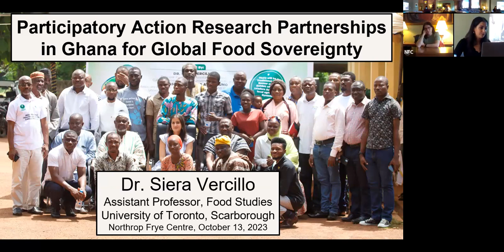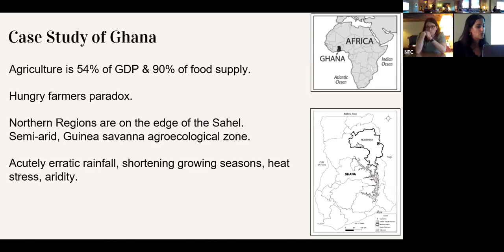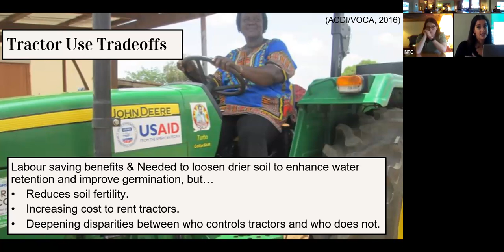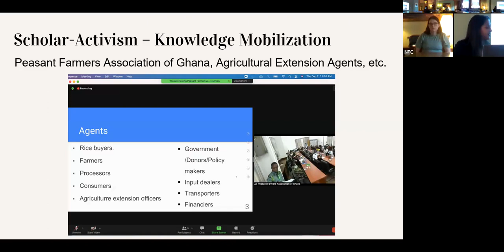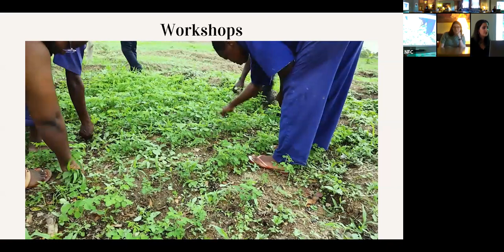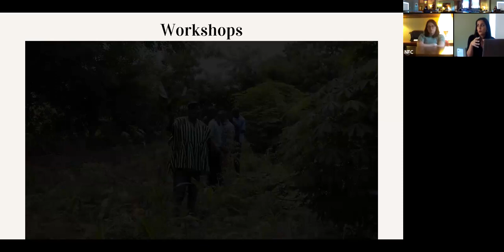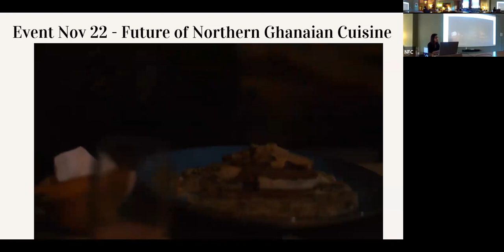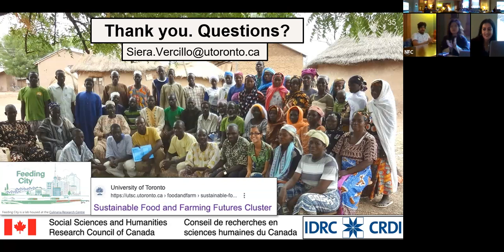NFC Talk | Siera Vercillo, "Participatory Action Partnerships in Ghana for Global Food Sovereignty"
The unprecedented state of global hunger is exposing the fragility of food systems, which are the political economic processes and infrastructures that feed people. This fragility is caused by systems that privilege the commodification of food and profit over ecological sustainability and equity. For decades, scholarship has demonstrated how the agricultural development approaches of the Green Revolution focused on intensifying yields across the Global South, generally degrade soil, decrease biodiversity and increase debt burdens, trapping smallholders in poverty. This trapping inhibits smallholders’ household food security and adaptive capacity to climate change. A donor evaluation recently demonstrated that food insecurity has intensified across the African countries currently targeted for the Green Revolution like Ghana, which is inciting resistance across the continent. Major alternatives to the African Green Revolution generally advocate for food sovereignty, which is the right of people to define their own food systems instead of corporations, so that healthy, diverse, delicious and culturally appropriate food is more accessible. In this presentation, I will illustrate how we as scholars are supporting Ghanaian partner organizations’ efforts towards food sovereignty using grounded, participatory action and interdisciplinary research into agroecology and disappearing indigenous culinary ingredients as alternatives to the African Green Revolution. Learning from food sovereignty movements such as these partners’ efforts has the power to transform notions of who holds expertise and how change can happen. Preserving and promoting local food production and culinary knowledge and practices for climate change adaptation and resistance to unjust political economic power dynamics can provide more sustainable incomes than those that privilege productivity.

Siera Vercillo is an Assistant Professor of Food Studies (teaching stream) at the University of Toronto, Scarborough and Coordinator of the Sustainable Food and Farming Futures Research Cluster. She pursues participatory action research in the fields of feminist geography, political ecology and critical development studies. Her work focuses on linking the literature on agrarian and nutrition transitions, smallholder livelihood development, rural-to-urban food systems, and household food security in northern Ghana where she has been working within communities for over a decade. Siera's scholarship also mobilizes research for advocacy coalitions, donors, NGOs and government policy and practice to advocate for agroecology and food sovereignty. She holds bylines in Aljazeera and publishes in scholarly journals like Ambio and Third World Quarterly.